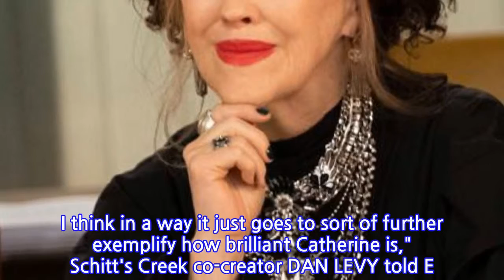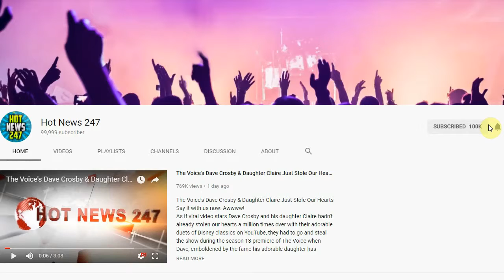Schitt's Creek Lets Catherine O'Hara Be Ridiculous—And She'll Be Forever Grateful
There aren't many TV characters out there like Moira Rose. The Schitt's Creek matriarch, with her affinity for wigs, extravagant clothing and bizarre word pronunciation, has become a pop culture phenomenon. You've probably come across a GIF of her on the internet, if not used one yourself.
INFORMATION
• Source: eonline